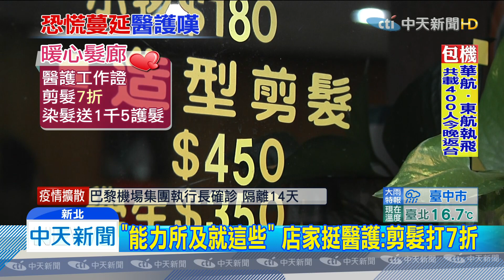20200310中天新聞 兩樣情！ 醫護剪髮被拒「14天再來」 暖心店打7折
疫情延燒，全台醫護人員站在第一線齊心抗疫，但歧視事件讓大家覺得揪心，有髮廊要求醫護人員，14天後再來剪髮，但也有暖心一面，值得鼓勵，連鎖超市推10萬杯的熱美式咖啡，免費送給醫護人員。